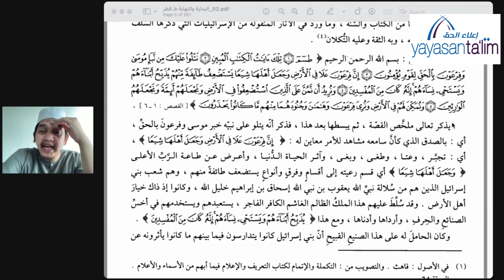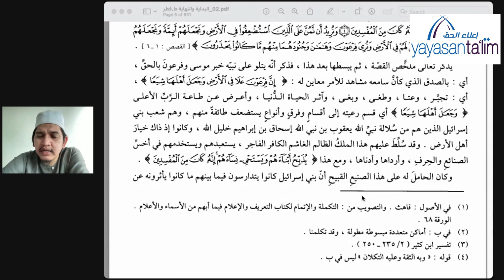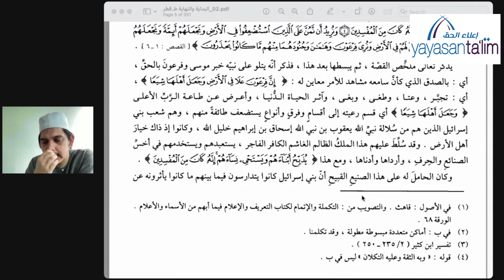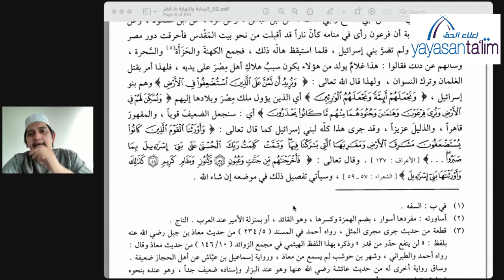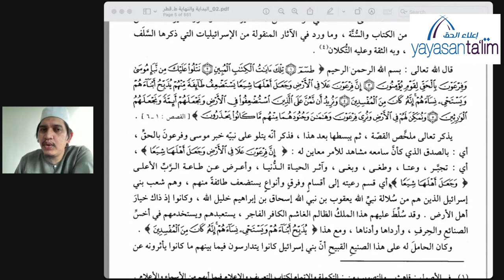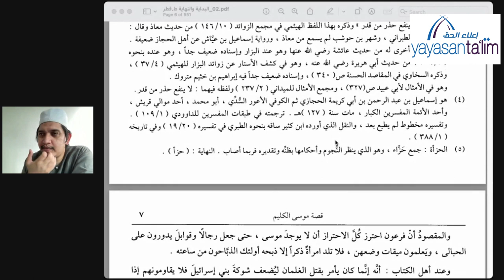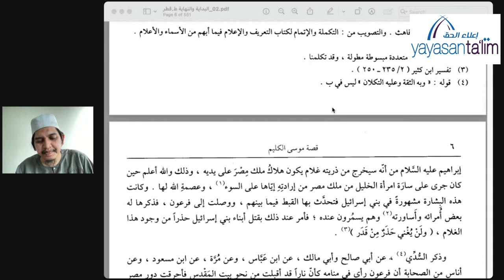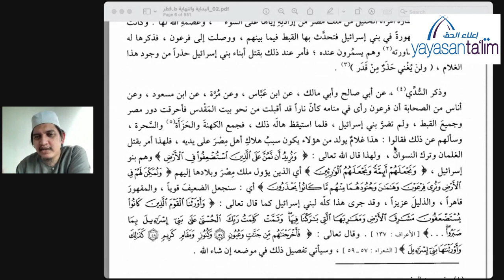Yayasan Ta'lim: Al Bidayah Wa Nihayah (Kelas 134) [19-07-2023]